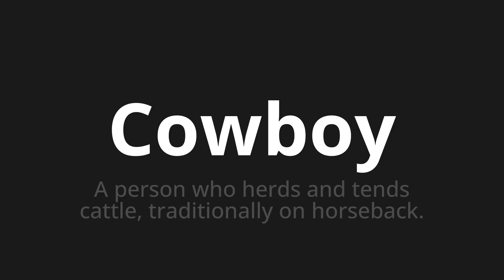How to pronounce Cowboy